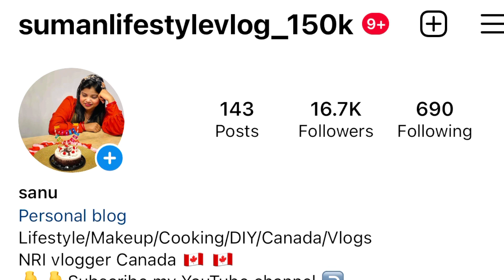My Home tour 🏠| 1st day in my new house | our dream come true 😍 🏊‍♀️